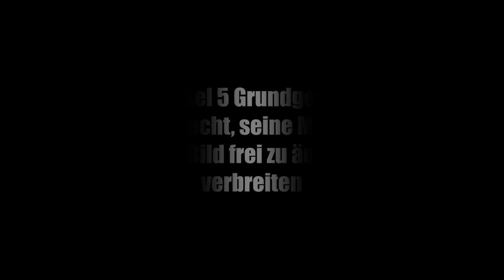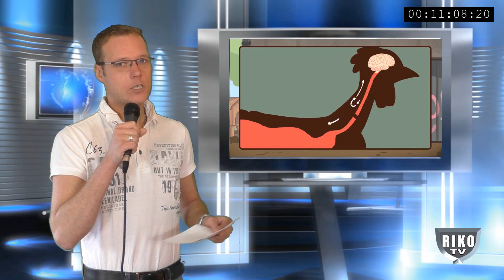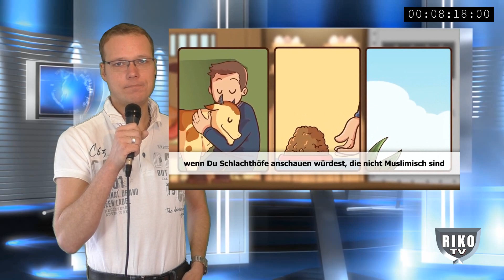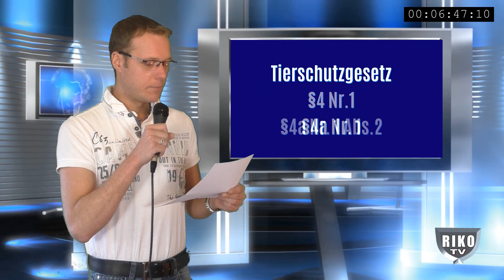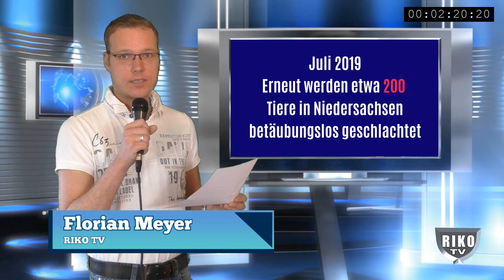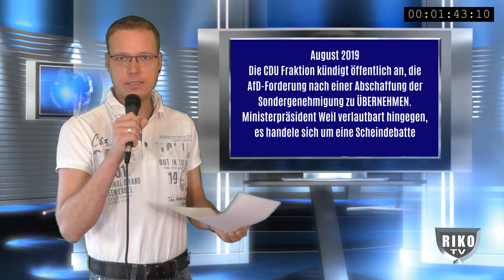WAS bedeutet Schächten? Warum wird geschächtet? Ist dies auch legal?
Heute befassen wir uns mal mit dem Schächten. Warum und vor allem WIE wird dies gemacht. Wie tolerant wollen wir sein, bzw. werden?
Dürfen wir aus Toleranz etwas dulden, welches wir eigentlich verbieten?
Wisst Ihr überhaupt was Schächten bedeutet?
Da das Schächten nun mal legalisiert wird, wird es uns wohl gestattet sein, euch auch dieses zu zeigen.